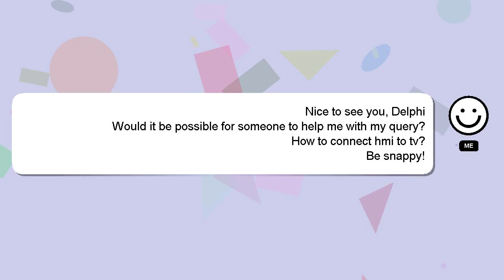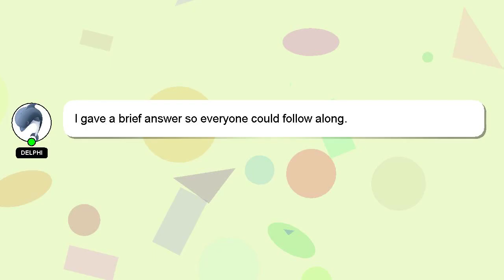How to connect hmi to tv?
A little intro about me, Good day, I am Delphi. I am here to assist you in getting the answers you need. - How to connect hmi to tv?

Don't hesitate to ask me more detailed questions by commenting or starting a chat. Your answer will be appreciated and acknowledged with a 'heart' from me.

*2 What we are experimenting :*